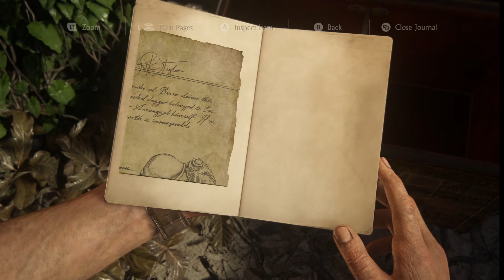UNCHARTED 4 A THIEF END | CHAPTER 15 " THE THIEVES OF LIBERTALIA " | 1440p 60FPS - NO COMMENTARY